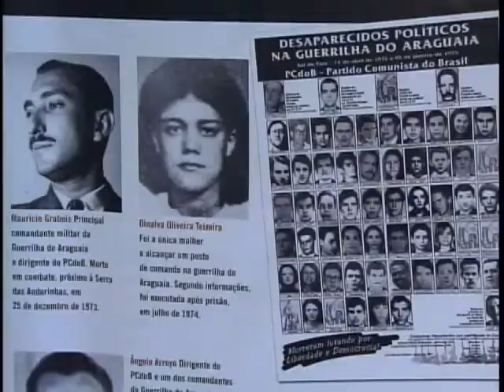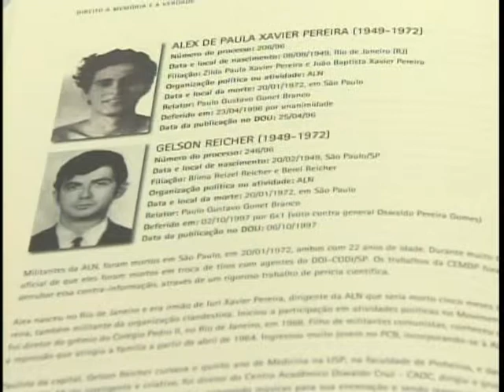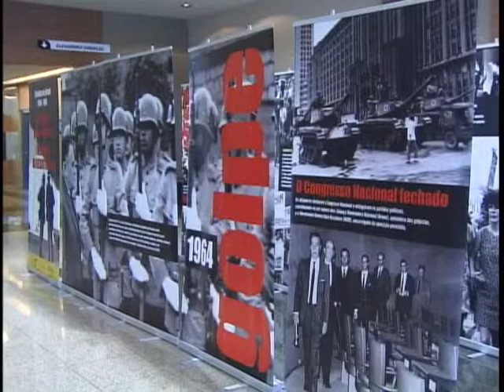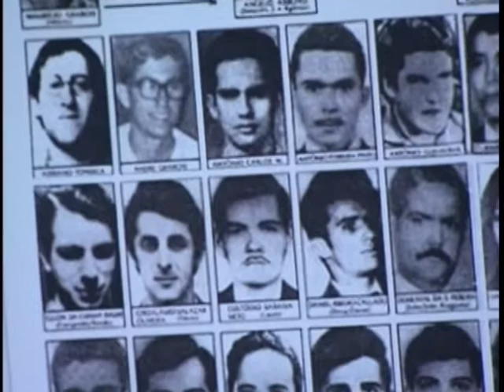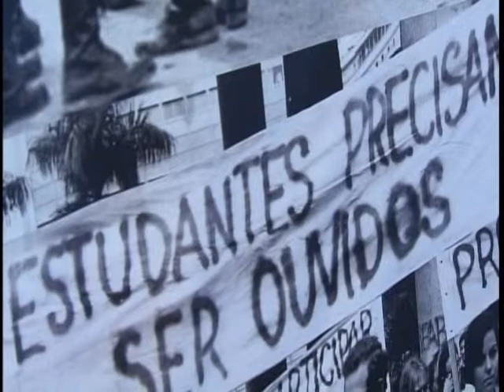Comissão da Verdade investiga casos de violação dos direitos humanos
NBR Notícias - 31.12.11: Neste ano, o Brasil deu um passo importante para resgatar parte de sua história referente ao período da ditadura militar, regime que vigorou no país no período entre 1964 e 1985. Em novembro de 2011 foi criada a Comissão da Verdade para investigar, sem caráter punitivo, as violações dos direitos humanos e sancionada também a Lei de Acesso à Informação.